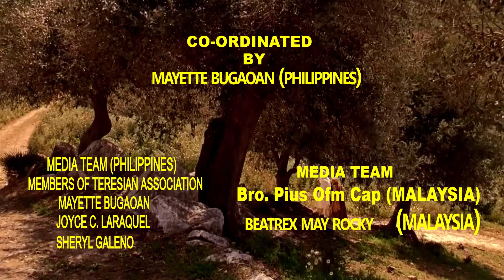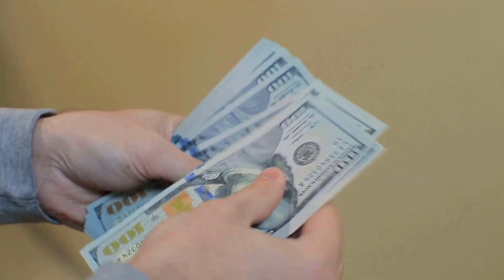IN FILIPINO THIRD SUNDAY OF EASTER PRODUCED BY BRO PIUS OFM CAP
14 April 2024
THIRD SUNDAY OF EASTER, YrB
“LIFT UP THE LIGHT OF YOUR FACE ON US, O LORD!”
! Alleluia Lord Jesus, open the Scriptures to us;
Make our hearts burn within us as you talk to us. Alleluia!
Like all of us, the disciples had their own ideas about God's power and the role of a savior. Although their time with Jesus had been wonderful, they had succeeded spectacularly at evading his scandalous teachings about a savior in solidarity with all who suffer and a God
who does not intervene in history by direct divine power.
PRODUCED BY BRO PIUS OFM CAP
IN FILIPINO